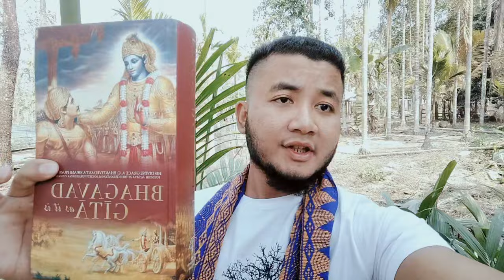Swr ba sekla pwr lo . ta plang twng swi 🤦 | bodo youtuber | bodo vlog video | Bodo viral videos .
Swba sekla pwr lo . tapalang twng swi 🤦 | Bodo viral video WhatsApp link | Bodo vlog video .

Ng ni takai important Nonga ya babw malai takai important janw hagou so plz share klm na hw gwjwn nai takai . Educationl video type bohut help full janw hagou . Dose som hwtho na . Nai nai yaw nw hol life ni takai . I hop share klm na hwgwn gaswi bw ❤️

 [  Raubw bw personal dala . educational Awareness point's Lana sw banai dwg ba video ku rau ku bw personally terget Lana Klm ya kwi ba video ku  ]

        [  family friendly content so plz over drai Garji rau ku da ba hai drai.  comments hor nai yaw . I hop Buji Bai ..Buji gwn . no hate  ]

More  Tags

Bodo youtuber names Tags